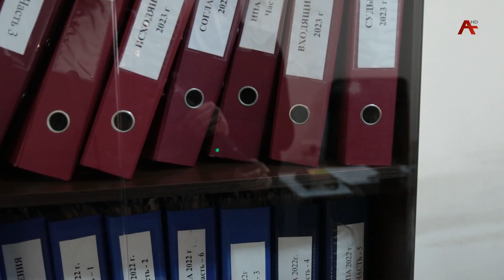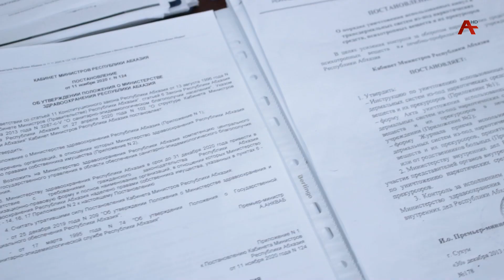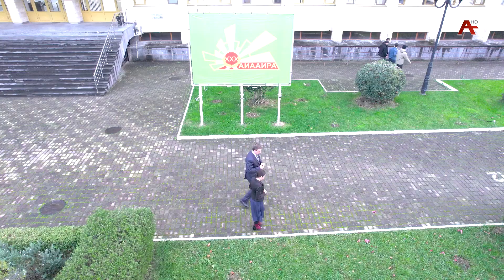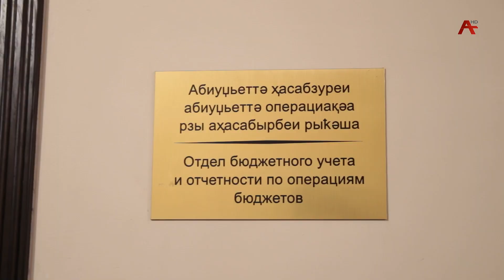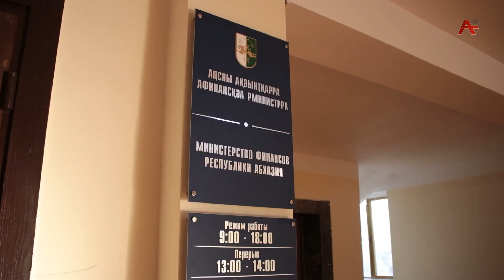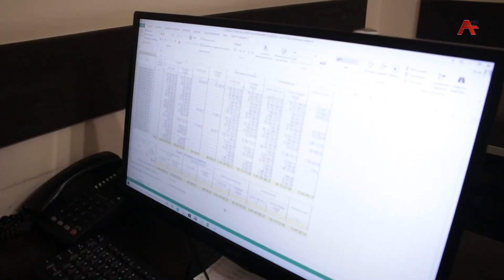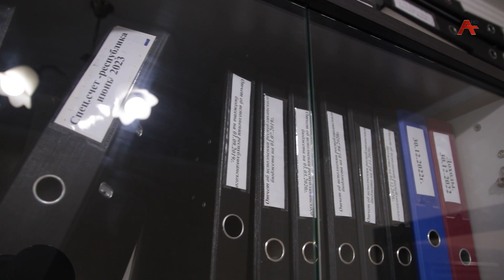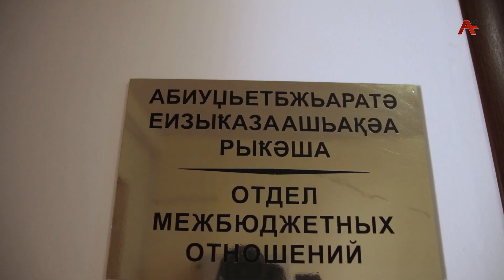Амчра. Владимир Делба - вице-премьер, министр финансов РА